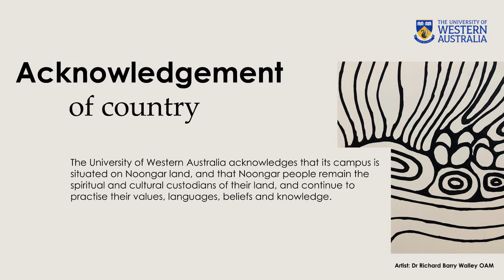UWA Science Exchange : Cropping in a changing climate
From Geraldton to Esperance, the South-West of WA has experienced increasingly variable climate conditions for over a century.  With increasingly drier winters and warmer, wetter summers affecting our state’s cropping industry; we need to gather and integrate knowledge from across Science to understand how best to respond to the challenges ahead.

Join three UWA experts: Frances Hoyle (Soil), Nicolas Taylor (Plant) and Don McFarlane (Climate effects on water) as they explore how research has helped address previous and current challenges facing growers; and help them anticipate how we ‘gear up’ and identify areas of future knowledge needed for the sustainability of the industry.

Speakers Assoc Prof Frances Hoyle, Dr Nicolas Taylor, Dr Don McFarlane
Host Kirsty Brooks

Hoyle F. C., O'Leary R.A., Murphy D. V. (2017) Spatially governed climate factors dominate management in determining the quantity and distribution of soil organic carbon in dryland agricultural systems

Hoyle F. C., D’Antuono M., Overheu T., Murphy D. V. (2013) Capacity for increasing soil organic carbon stocks in dryland agricultural systems. Soil Research 51, 657-667.